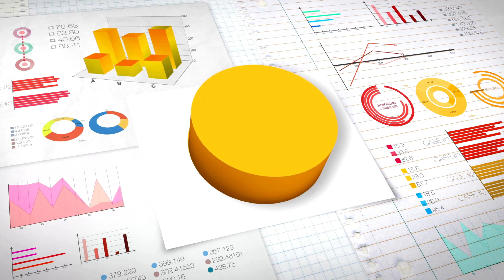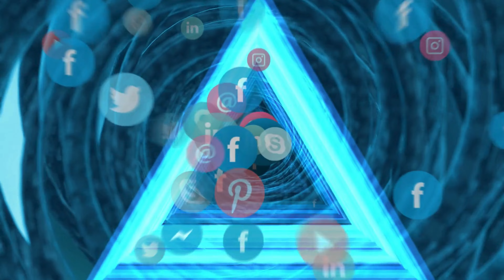चीन के रहस्यमय तथ्य: जो आपने कभी नहीं सुने होंगे! | Facts about China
Explore the enigmatic facts about China that remain hidden from common knowledge! 🇨🇳 From bizarre food practices to technological supremacy, witness the astonishing aspects of China's culture and lifestyle. Join us in this fascinating journey through the lesser-known tales of the Middle Kingdom. Don't miss out on the incredible revelations – it's time to delve into the mysteries of China!